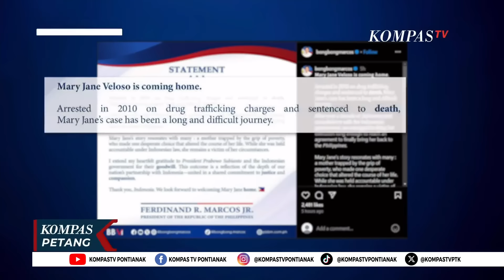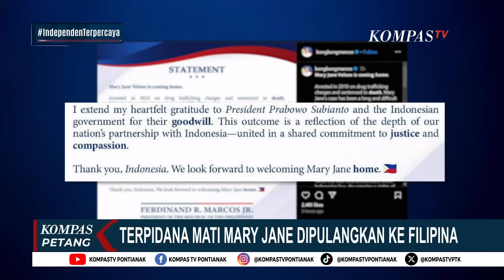WNA Terpidana Mati Mary Jane akan Dipulangkan ke Filipina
KOMPAS.TV - WNA Terpidana Mati Mary Jane akan Dipulangkan ke Filipina

Kompas TV
Independen | Terpercaya